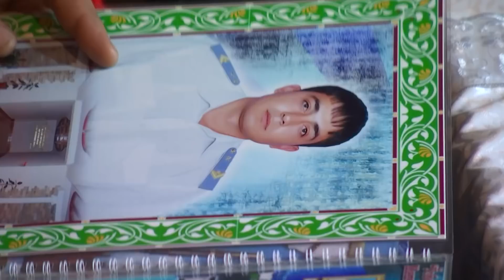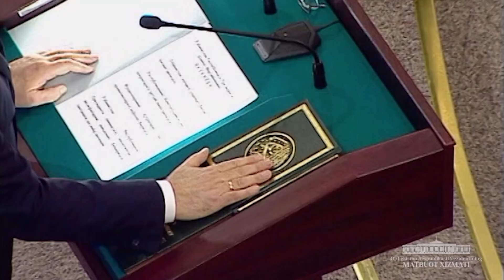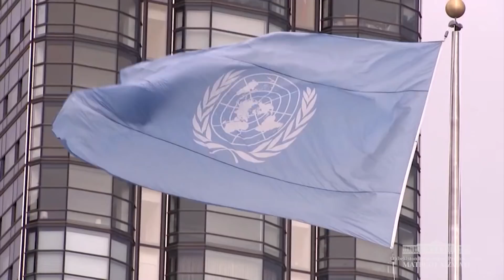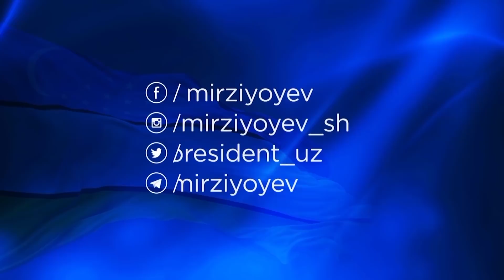Преступление, наказание, прощение... (фильм)